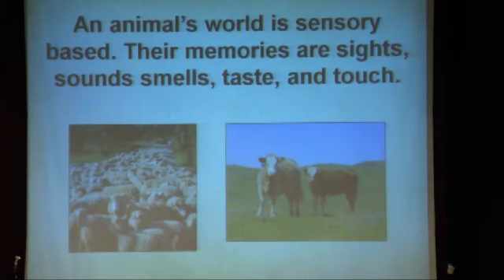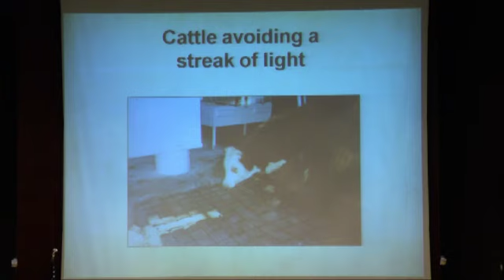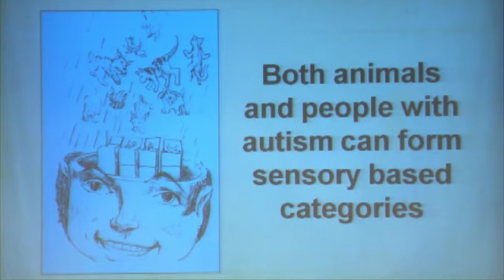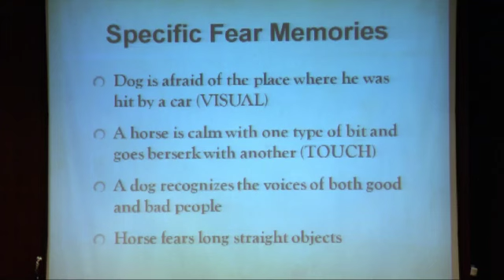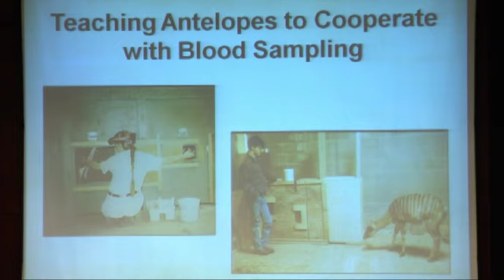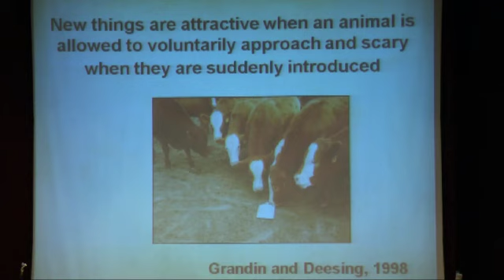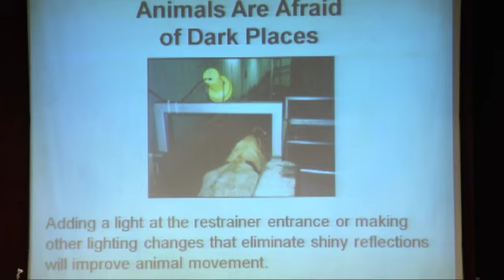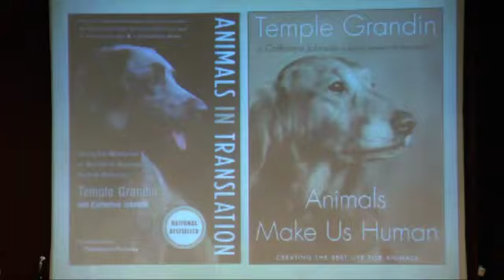Temple Grandin: Animal Behavior and Welfare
Temple Grandin, an animal welfare expert and designer of livestock facilities, lectured at Kennedy Hall Feb. 24 during her last visit to campus as a Rhodes Class of '56 Professor. Grandin, who has autism, has spent her career figuring out what frightens pigs and cattle.